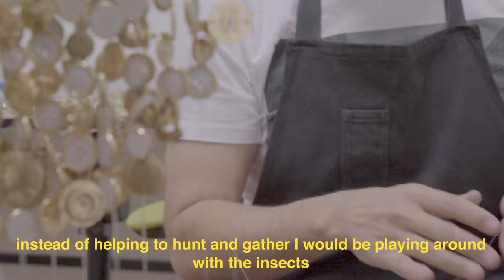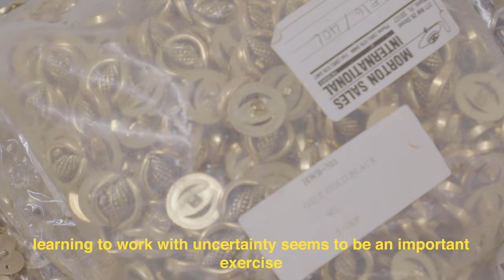Artists At Work: Augusto Esquivel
Filmmaker Carmelo Castro-Netsky highlights the work of Bakehouse artist Augusto Esquivel, who makes intricate sculptures out of buttons and wire.